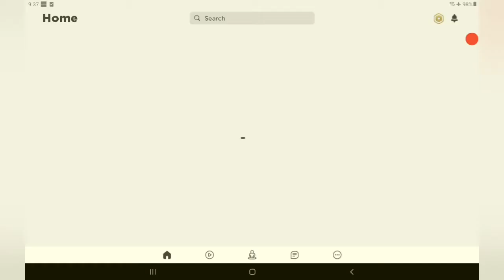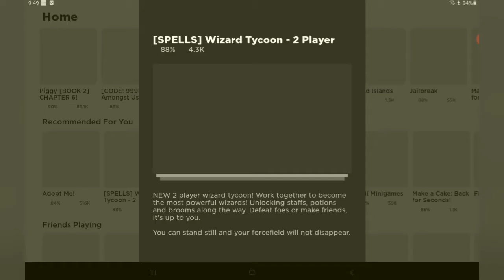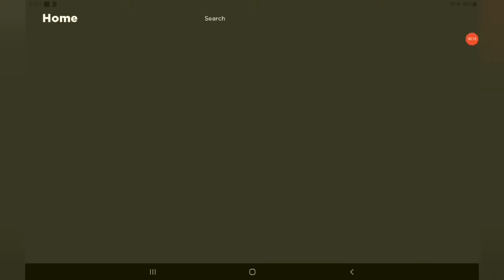Shiza playing Piggy Roblox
In Roblox Piggy, you are a police officer investigating the disappearance of George Pig. When you arrive on the scene, you get knocked out by a mysterious pig and wake up in a bedroom you have never seen before.

Player- One Random player is given the role of Piggy and must hunt down all other players

Bot- The Piggy ends up being a bot and all other Players are given the role of survivals

Player + Bot- This time two Piggies spawn in, one being a player, the other being a bot, together the player and bot hunt down the survival

Infection- When Piggy Kills a player it turn into another piggy Traitor- There is a piggy But A Traitor Is helping piggy not letting the players survive